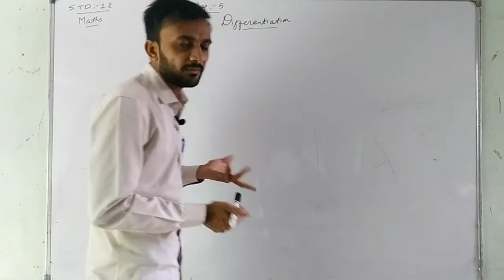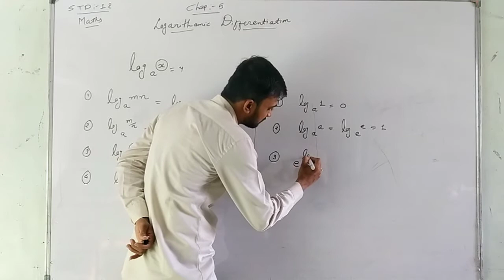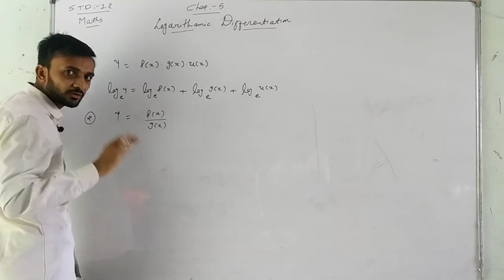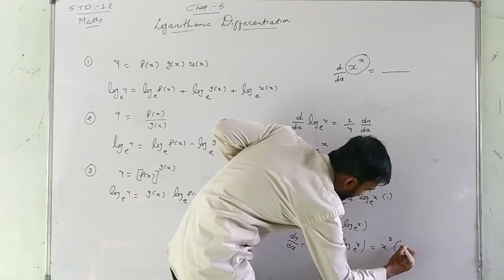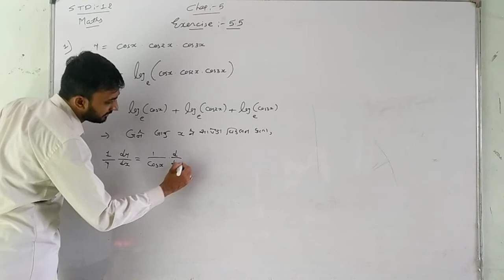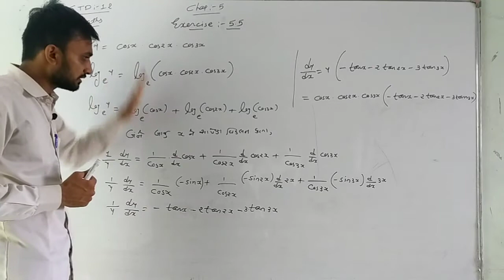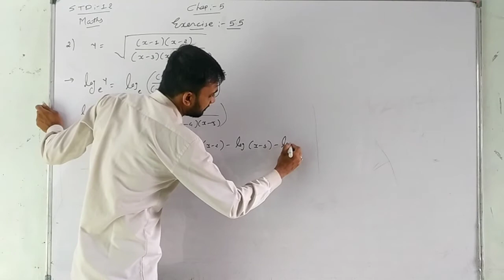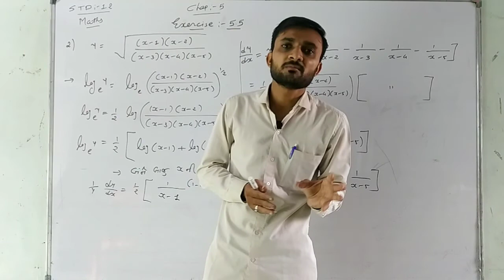NCERT | STD 12 | MATHS | CHAPTER 5 | DIFFERENTIABILITY | EXERCISE 5.5 | LOGARITHMIC DIFFERENTIATION